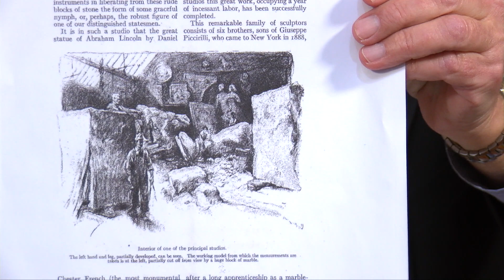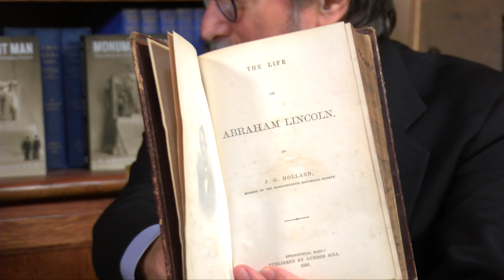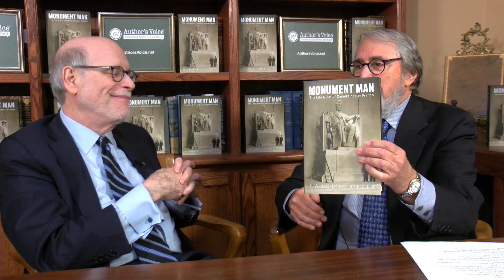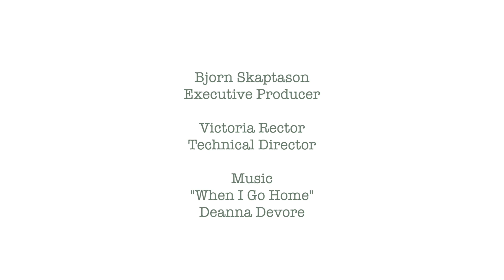AHD Archive - Harold Holzer on Daniel Chester French.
In March of 2019, Lincoln historian Harold Holzer joined us to talk about his fascinating biography Monument Man: The Life and Art of Daniel Chester French. Enjoy Harold's conversation with Daniel Weinberg at Abraham Lincoln Book Shop in Chicago.